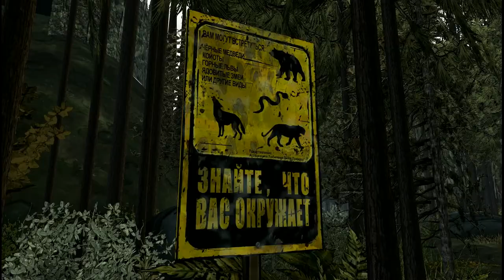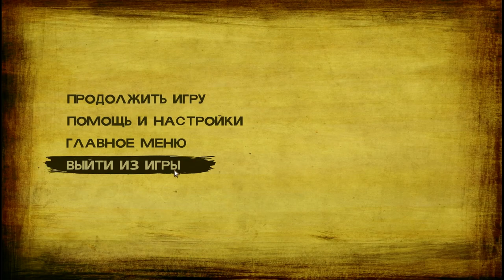[подралась с другом за еду!] прохождение The Walking Dead 2 с комментариями #2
Клем нашла нового друга, но почти тут же потеряла его! однако, вскоре она вновь повстречала живых существ, на сей раз людей, и довольно дружелюбно настроенных людей!